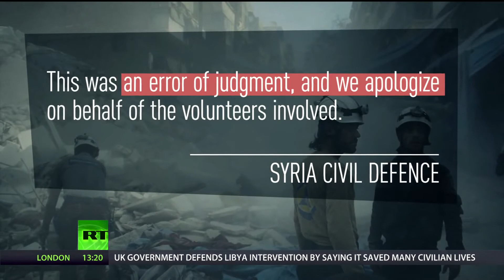Copy of RT: ‘Error of judgment’ White Helmets apologize for bizarre mannequin challenge video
If white helmets are Al-Qaeda who is in the White House?

HHO KIT HHO Shop Save up to 30% - Restore Fuel Consumption HHO KITs HHO Box - HHO KIT X-Cell Manufacture Ireland